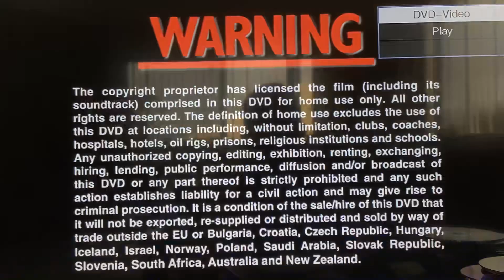Opening to Mad About Mambo 2000 DVD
1. Warning Screen
2. Universal Pictures logo
3. USA Films logo
4. Phoenix Pictures logo
That’s all